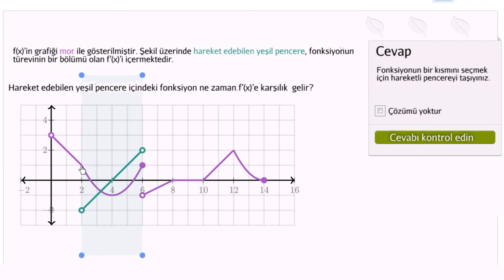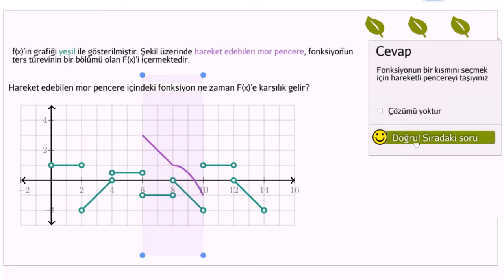Türevi Grafikte Gösterme Alıştırması (Kalkülüs / Türev Alma)